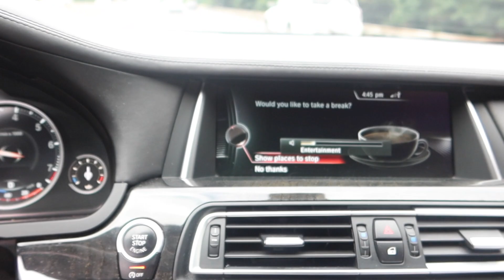How To Drive A Car On The Chesapeake Bay Bridge In Storm | Rain&Day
The Chesapeake Bay Bridge (known locally as the "Bay Bridge") is a major dual-span bridge in the U.S. state of Maryland. Spanning the Chesapeake Bay, it connects the state's rural Eastern Shore region with the urban Western Shore, between Stevensville and the capital city of Annapolis. The original span, opened in 1952 and with a length of 4.3 miles (6.9 km), was the world's longest continuous over-water steel structure. The parallel span was added in 1973. The Chesapeake Bay Bridge is officially named the Gov. William Preston Lane Jr. Memorial Bridge after William Preston Lane Jr. who, as the 52nd Governor of Maryland, initiated its construction in the late 1940s finally after decades of political indecision and public controversy.

The Chesapeake Bay Bridge is part of U.S. Route 50 (US 50) and US 301 and serves as a vital link in both routes. As part of cross-country US 50, it connects the Baltimore–Washington Metropolitan Area with Ocean City, Maryland, Rehoboth Beach, Delaware, and other coastal tourist resort destinations. US 301 serves as part of an alternative route for Interstate 95 travelers, between northern Delaware and the Washington, D.C., area. Because of this linkage, The Chesapeake Bay Bridge is busy and has become known as a point of traffic congestion, particularly during peak hours and summer months.

The Chesapeake Bay Bridge's role in transportation was filled by ferries before the first span's construction. An annual 10K run across The Chesapeake Bay Bridge has been organized on and off since 1975. The Chesapeake Bay Bridge's economic impact on the areas it connects has been significant, with Queen Anne's County and Ocean City expanding significantly since its construction. Future expansion of The Chesapeake Bay Bridge has been discussed since 2004, with a task force being formed to investigate the possibility of building a third span.